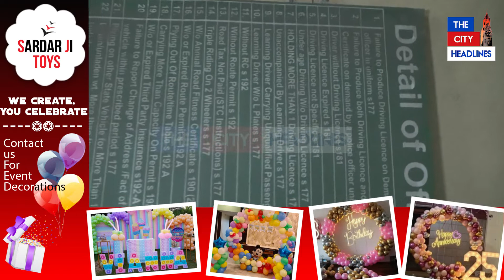Bhagwant Maan ਜੀ,ਤੁਸੀਂ ਤਾਂ ਕਹਿੰਦੇ ਸੀ ਕਿ ਘਰ ਬੈਠੇ ਕੰਮ ਹੋਣਗੇ!ਪਰ ਇੱਥੇ ਤਾਂ ਲੋਕ 3-3 ਦਿਨਾਂ ਤੋਂ ਗੇੜੇ ਮਾਰ ਰਹੇ